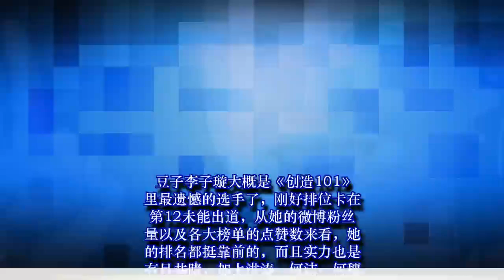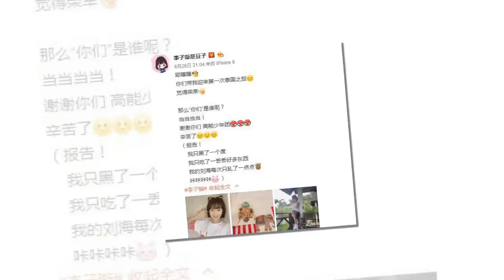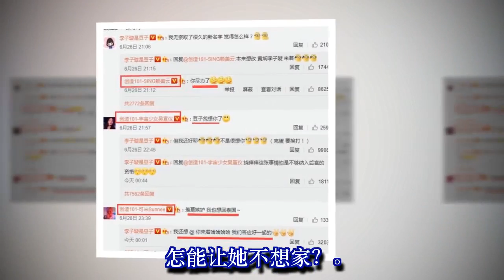李子璇去泰国录综艺，sunnee隔空喊话：等我回去，我带你飞！